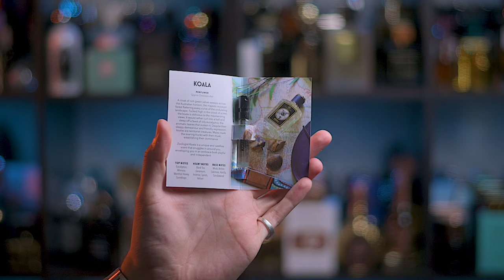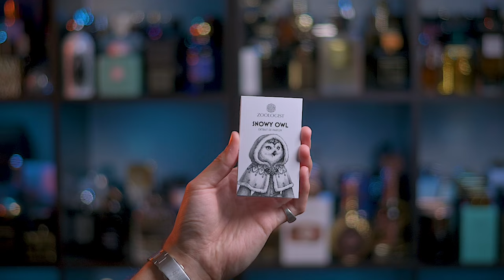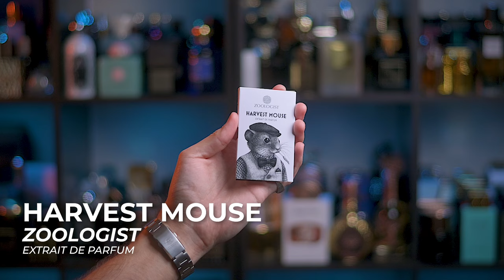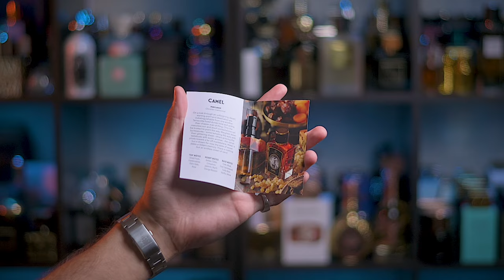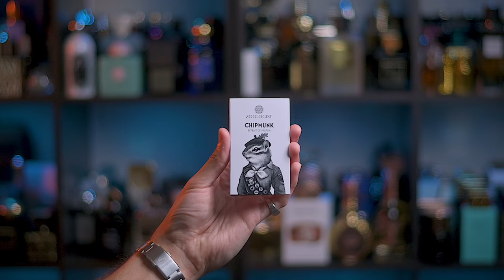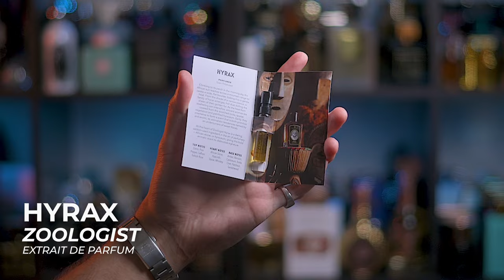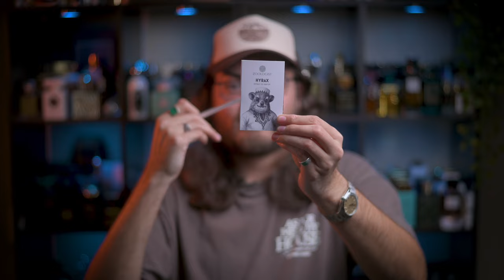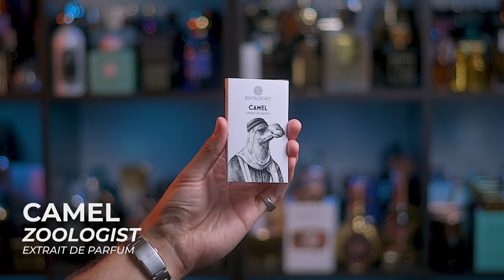Ranking Niche Fragrances: Zoologist Perfumes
Today we go into detail and rank 8 Zoologist Fragrances. Have you tried any from this house? Let me know below!

Timestamps:
0:00 Intro
0:27 The House
1:39 Squid
3:39 Koala
5:33 Snowy Owl
7:39 Penguin
9:22 Harvest Mouse
11:18 Camel
13:11 Chipmunk
15:11 Hyrax
17:33 Final Thoughts